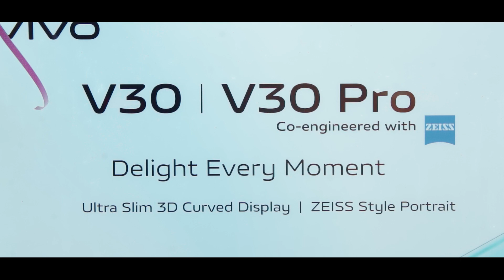vivo V30 Series 📱Launching এর কিছু মুহূর্ত Koushik mobile showroom ♥️